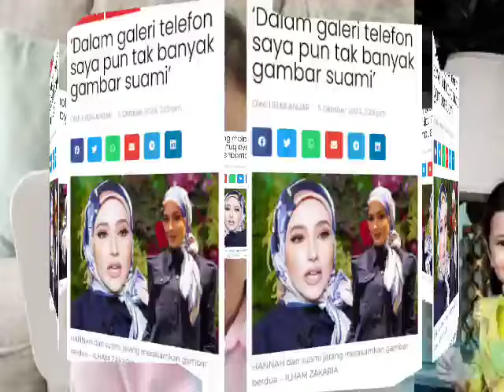RAMAI TERKEJUT! TAK SANGKA HANNAH DEDAHKAN INI BERLAKU